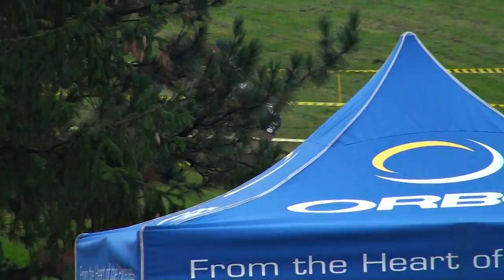Toronto Cyclo Cross - (2012)